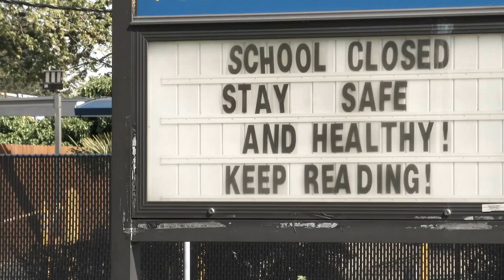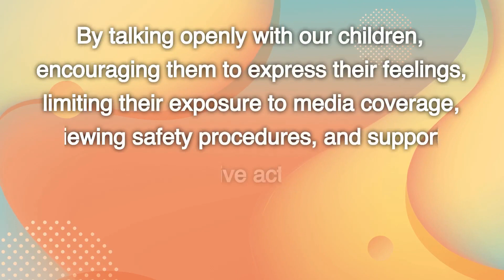Helping Your Child Cope with School Shootings: What You Need to Know!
Helping Your Child Cope with School Shootings: What You Need to Know! If you are looking for Helping Your Child Cope with School Shootings: What You Need to Know!, then watch this video to learn everything you need to know about Helping Your Child Cope with School Shootings: What You Need to Know!